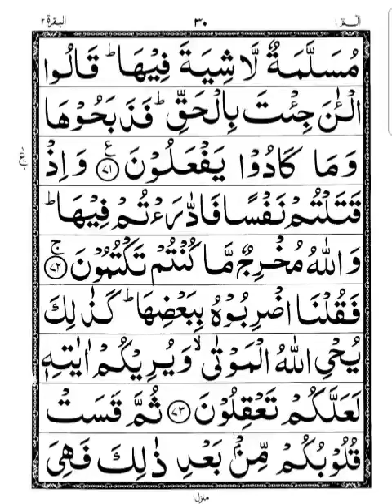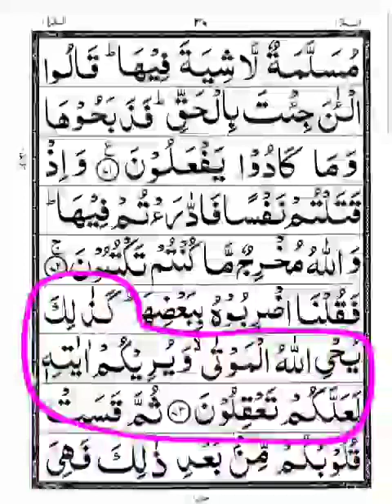سورۃ البقرہ آیت نمبر 72.73